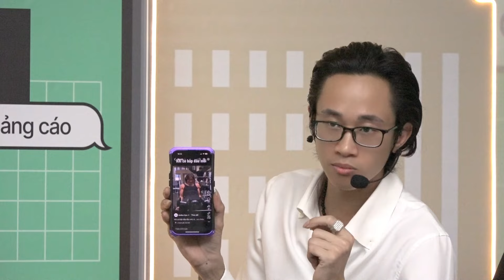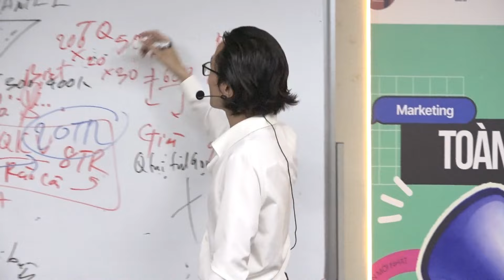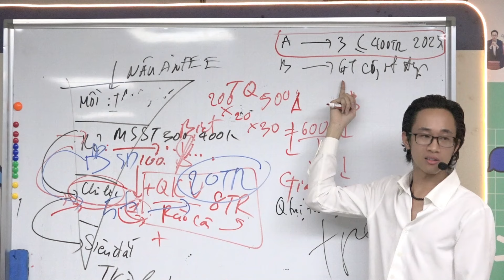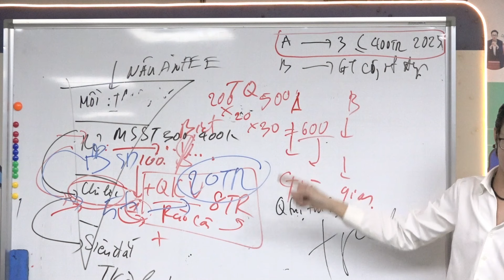Feed vs Reel Bảng Tin Nào Là Lựa Chọn Tốt Nhất Cho Bán Hàng | Chữa bài - Định Hướng | Chu Minh Hạnh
Nhớ " Đăng ký " Kênh để theo dõi và học nhiều kiến thức miễn phí
Các khoá học miễn phí
1. Khoá học Marketing Nông Dân
2. Khoá học FB Cơ bản
3. Khoá học Xây dựng đội nhóm Miễn phí
4. Khoá học chỉnh sửa hình ảnh/video miễn phí
5. Khoá học Nhập hàng trung quốc Miễn phí
Chu Minh Hạnh | Bậc Thầy Target | TRI THỨC VIỆT EDU